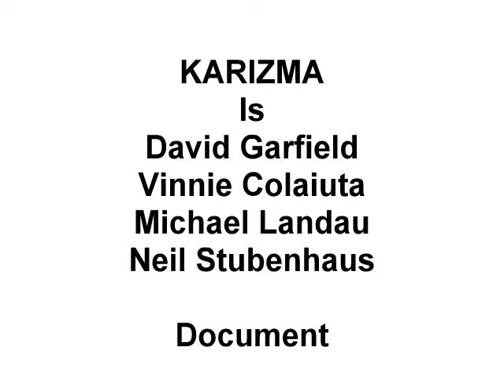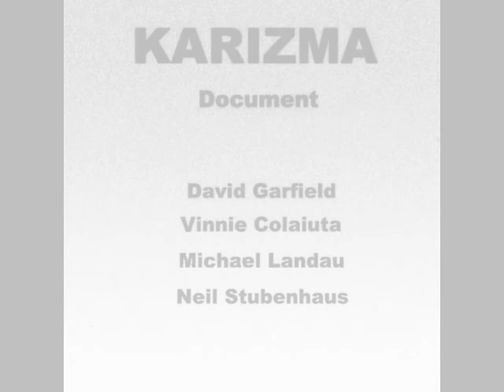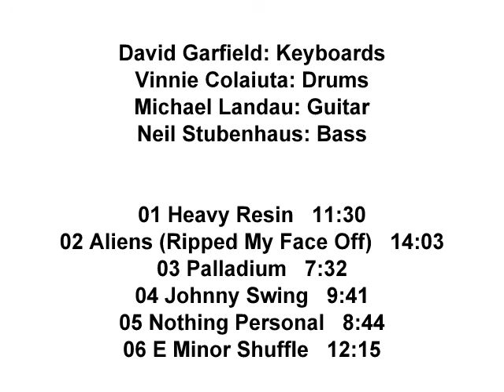Karizma - Document (David Garfield, Vinnie Colaiuta, Michael Landau, Neil Stubenhaus)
David Garfield: Keyboards.
Vinnie Colaiuta: Drums.
Michael Landau: Guitar.
Neil Stubenhaus: Bass.

01 Heavy Resin   11:30.
02 Aliens (Ripped My Face Off)   14:03.
03 Palladium   7:32.
04 Johnny Swing   9:41.
05 Nothing Personal   8:44.
06 E Minor Shuffle   12:15.